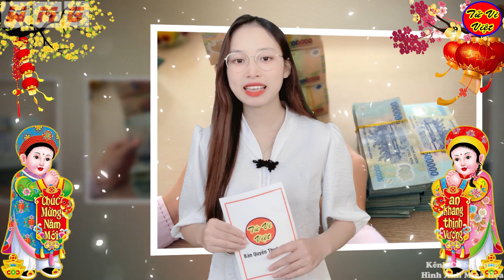Năm Mới 2023 Đinh Tỵ 1977, Vượt Qua Đại Hạn Đầy Thử Thách, Bội Thu Cuối Năm, Đổi Đời Giàu Có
Nội Dung: Năm Mới 2023 Đinh Tỵ 1977, Vượt Qua Đại Hạn Đầy Thử Thách, Bội Thu Cuối Năm, Đổi Đời Giàu Có
Tử Vi Việt là kênh về tử vi 12 con giáp, tướng số, phong thuỷ, tâm linh huyền bí. Kênh còn chia sẻ về triết lý cuộc sống, làm giàu, may mắn, trúng số, phong thủy nhà đất, bất động sản, vật phẩm may mắn, đồ phong thủy, vật phẩm phong thủy. Chúc quý vị và anh chị luôn mạnh khỏe, hạnh phúc, bình an và giàu có!